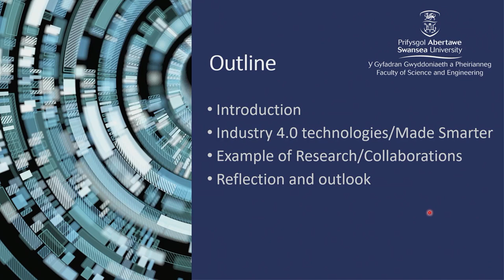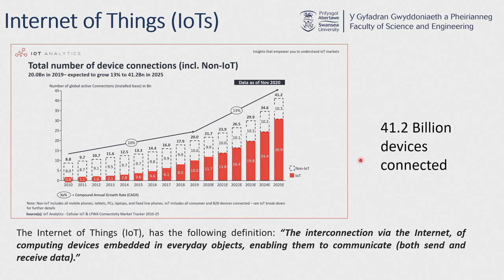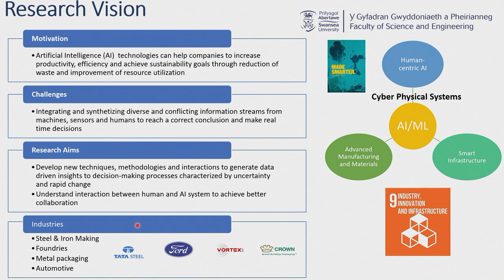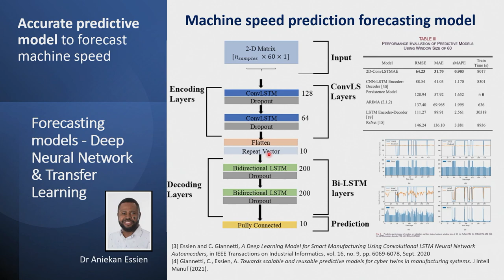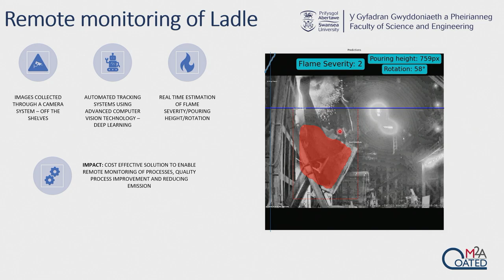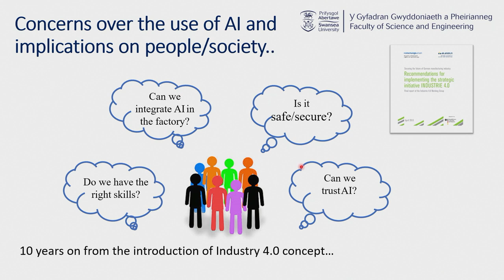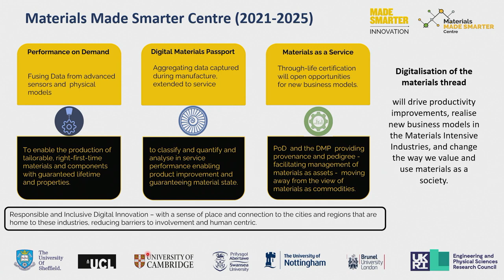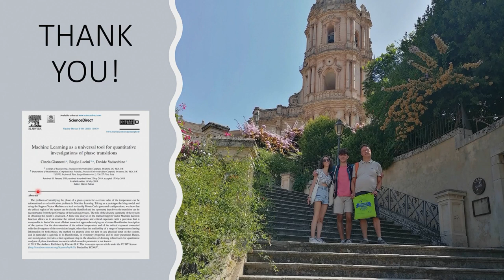Professor Cinzia Giannetti: 'The impact of digital manufacturing for a sustainable future'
Swansea University Faculty of Science and Engineering Inaugural Lectures, 14 September 2022